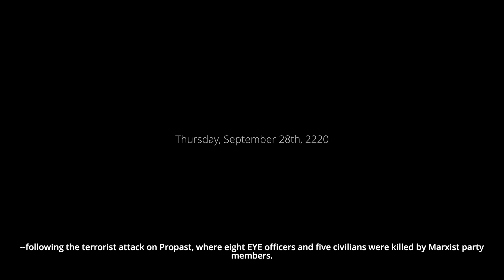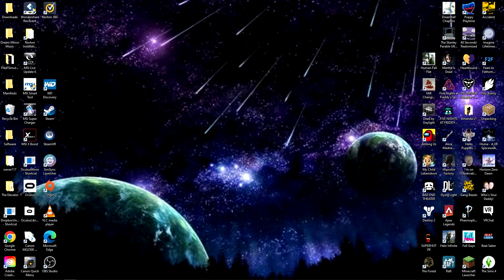Dreamfall Chapters part 27 Dream tech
This is where is began